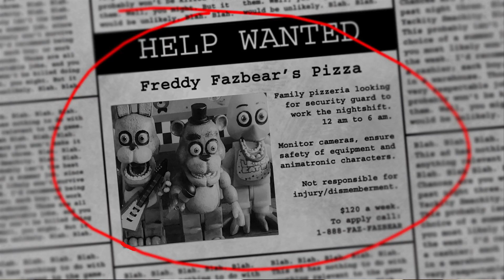(Stop motion) ♪ DON'T JUMPSCARE ME lego fnaf song by: LHUGUENY